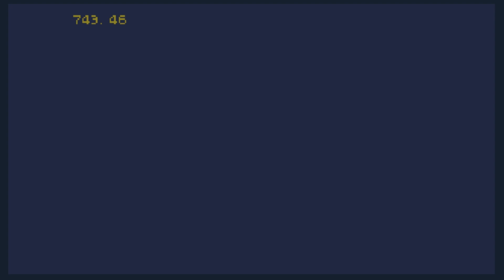lvl 5 wr 2.220